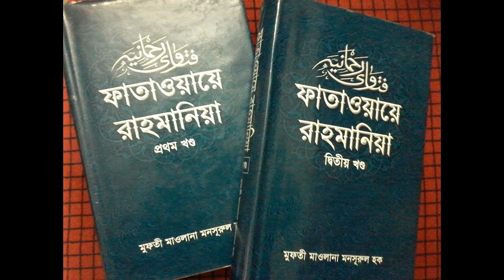Mufti Mansurul Haq. মাসাইল-১২-24.04.2015